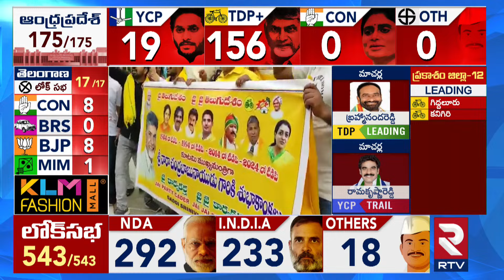టీడీపీ ఖాతాలో మరో విజయం | TDP Adireddy Vasu Won Rajahmundry City | AP 2024 Election Results | Rtv